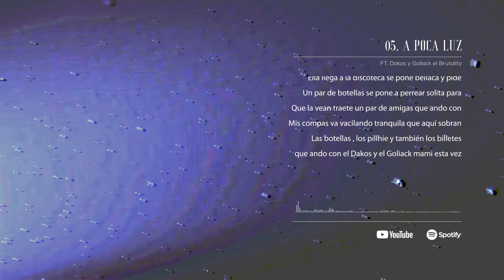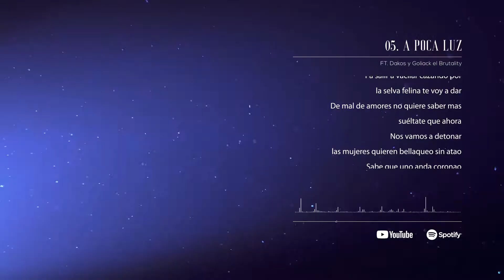05. A poca luz - Pablo Antonio Ft Dakos,Goliack el brutality (Video Lyrics)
Disponible por todas las plataformas

Produccion Musical : Masivo Music

Diseños : @zetapi_art

Pablo Antoni tu ángel demoni